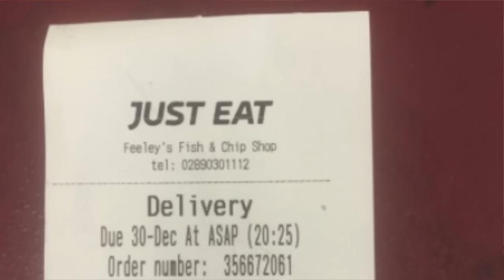Feeley's chip shop goes viral after an unusual order for cold and flu tablets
A chip shop in Belfast goes viral after receiving an online order for cold and flu tablets.

The order read: “ Will you please stop in the spar on the way and get me benylin cold and flu tablets and I’ll give you the money, only ordering food so I can get the tablets I’m dying sick xx “

Feeley’s on Shaw’s Road, Belfast, are used to getting orders for fish and chips, but this is a first for the store.

Alan Feeley, Manager at Feeley’s chip shop said: “I thought nothing of it at the time, I just asked one the girls would they go next door and get the benylin cold and flu tablets which she did.”

Mr. Feeley cannot get over the attention, since posting the order on Facebook on Friday 30 December, he said: “I think it is absolutely crazy”

The post has attracted more than 13,000 likes and has had over 1,500 comments on the Facebook page.

Feeley’s have offered to give the woman a free meal when she feels better, the woman replied: "Ahahaha Yous are real angels will do xx."